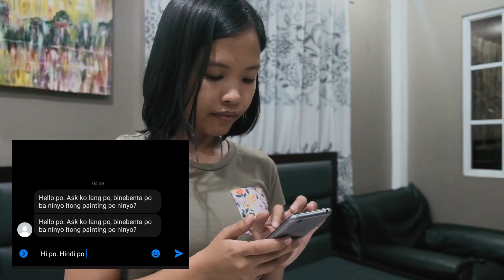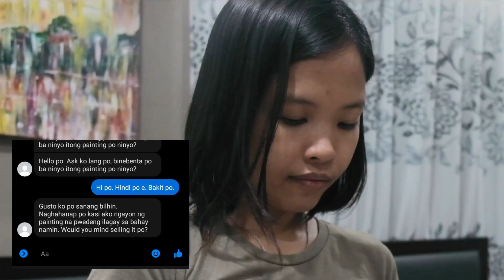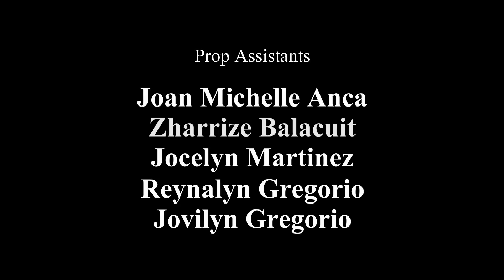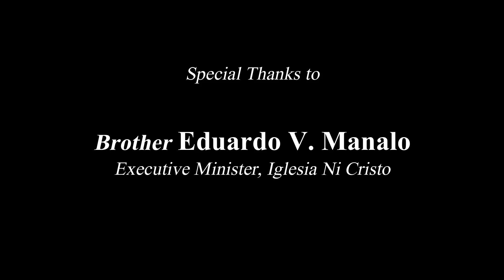PINTOR | Urdaneta City, Pangasinan | INCinema 2021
Nagsumikap si Iris na maitaguyod ang buhay nilang magkapatid sa kabila ng kanilang mga pinagdaanan. Sa panibagong hamon na kailangan nilang harapin, paano nakatulong ang kaniyang pananampalataya at determinasyon na buhaying muli ang talentong nasa kaniya upang makatawid sa kanilang pamumuhay?